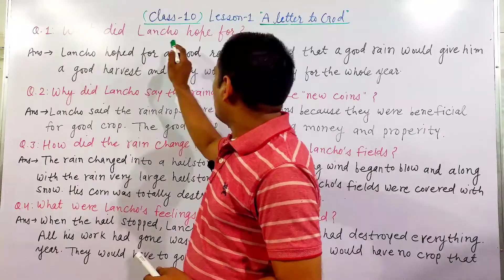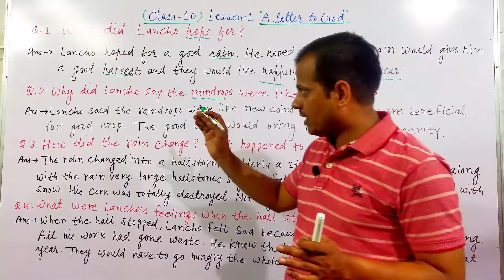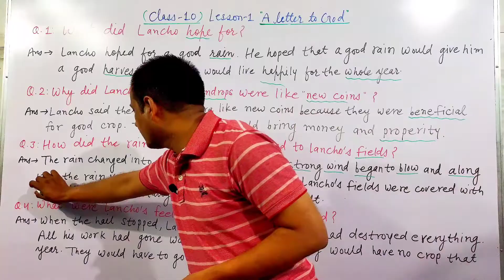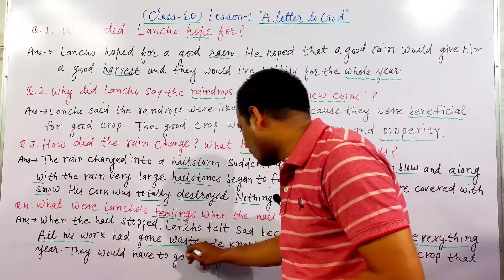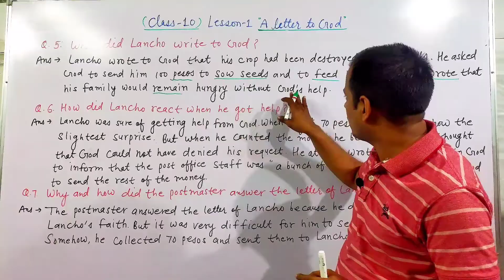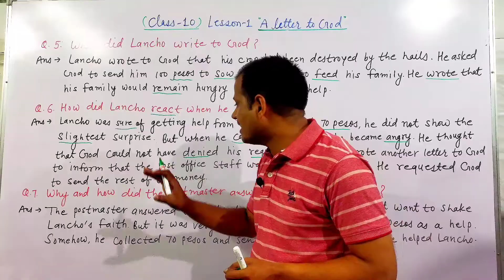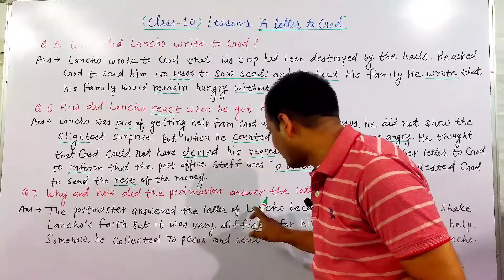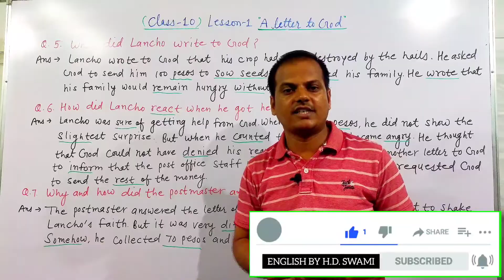A Letter to God || Class 10 || English | First Flight | Questions and Answers | Ncert | CBSE | RBSE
Lesson-1 "A Letter to God"  (Part-3)
|| Class 10 || English | First Flight

Unit -1 "A Letter to God"